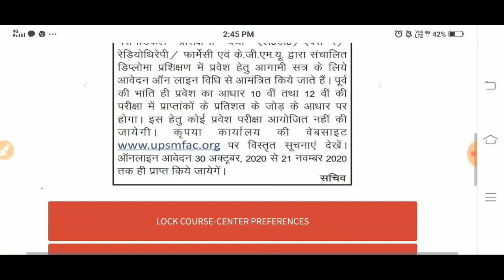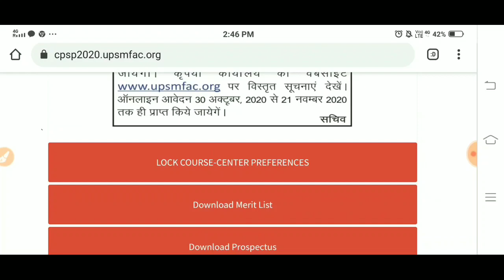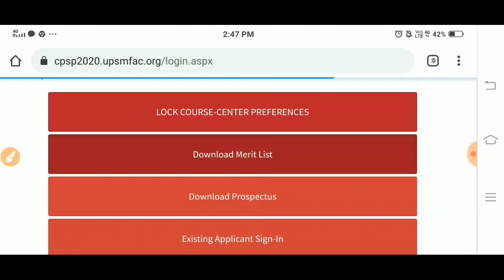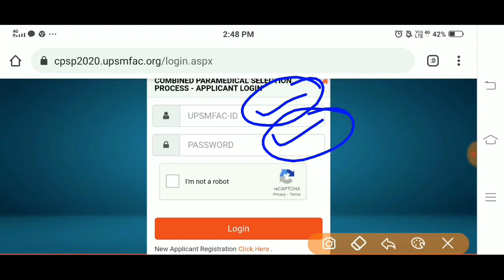upsmf lock course centre date 2020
lick..